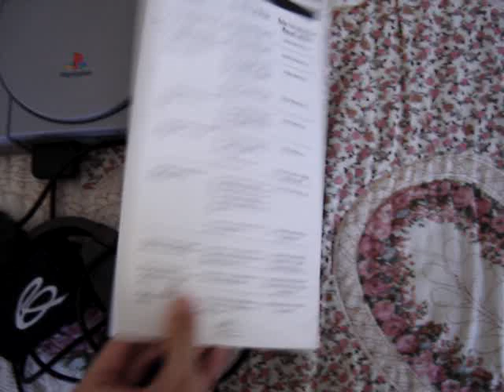PlayStation - The Glove (Videogame Controller)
The Glove by Reality Quest Corporation (1997)

bought in 1998. used it for only 10~15 minutes... and... that's it.